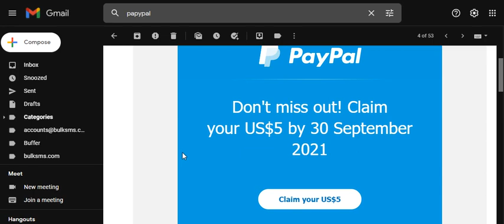Free Paypal Money in South Africa, Check your Paypal email Address Inbox Ending 30 September 2021.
Money
Free Money